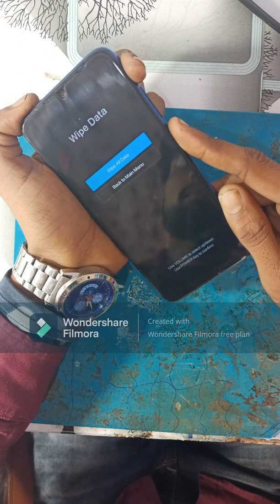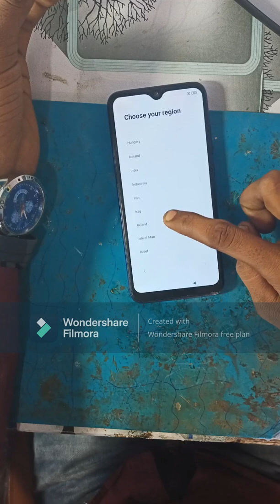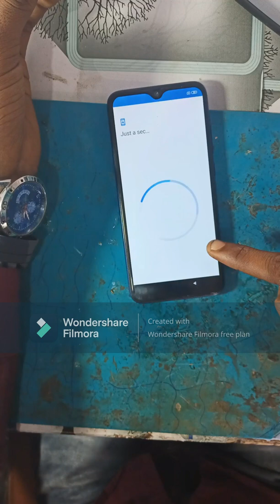Hard reset Xiaomi Redmi Note 7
is video me bataya gya hai ki aap kis parkar apna mi account ka password change ya forget kar sakte hai

mi note 9 mi store
mi note 9 mi account reset
xiomi mi 9
xiomi redmi k20
xiomi k20 pro
xioami Redmi 7
xiomi redmi mi mix 3
Xiaomi redmi 9
Xiaomi redmi 9se
Xiaomi redmi mi play
xiomi redmi mi A2
xioami Redmi mi pad 4
xiomi redmi mi pad 4 plus
Xiaomi redmi 6 Xiaomi redmi 6a
Xiaomi redmi mi 8
Xiaomi mi , 8
Xiaomi redmi S2 y2
Xiaomi redmi note 5 pro
Xiaomi redmi n
ote 5
Xiaomi black
xiomi redmi 5a
xiomi redmi 9c mi account remove
redmi 9c mi account remove
Xiaomi redmi 9a mi account remove

Miui 12 mi account remove paramently
miui 12 mi account remove without pc
miui 12.5 Android 10 mi account remove paramently unlock without pc
poco X2 mi account remove paramently unlock without pc
poco X3 mi account remove paramently unlock without pc
poco m2 mi account remove paramently unlock without pc
poco M3 mi account remove paramently unlock without pc
poco C3 mi account remove paramently unlock without pc
redmi note 9 pro Max mi account remove
Xiaomi redmi note 8 pattern and mi account anlock
xioami Redmi note 8 pro pattern and mi mi account unlock
Xiaomi redmi note 7 pattern and mi account unlock
Xiaomi redmi note 7 pro pattern and mi account unlock
Xiaomi redmi 8a pattern and Mi account unlock
xiomi redmi A2 lite pattern and mi account unlock
Xiaomi redmi 6a pattern and mi account unlock
Xiaomi redmi note 6 pro pattern and mi account unlock
xioami Redmi S2 pattern and mi account unlock
xioami Redmi note 5 pro pattern and mi account unlock
xioami Redmi 3 pattern and mi account unlock
xioami Redmi A3 petten pettern and mi account unlock
xiomi mi max 2 petten and mi account unlock
xioami Redmi 4x petten and mi account unlock
xiami mi 5 pettern and mi account unlock
Xiaomi redmi 7.pettern and mi account unlock
xioami Redmi note 5a petten and Mi account unlock
xiami mi A1 petten and mi account remove